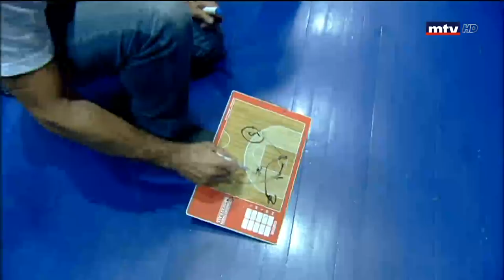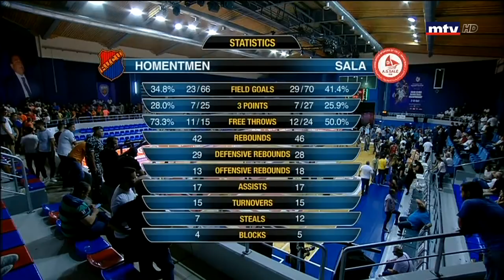Homentmen Vs Sala - 02/10/2018